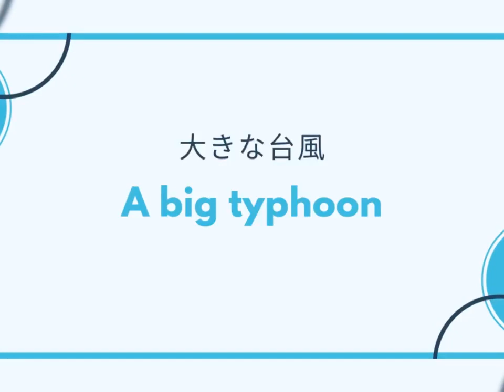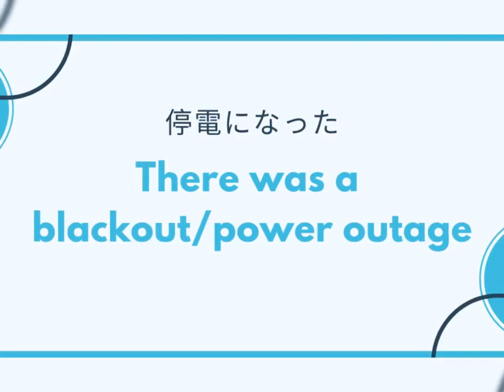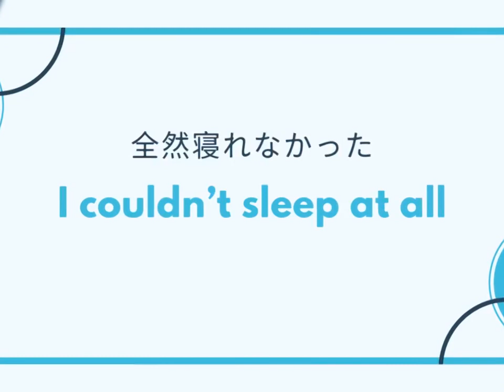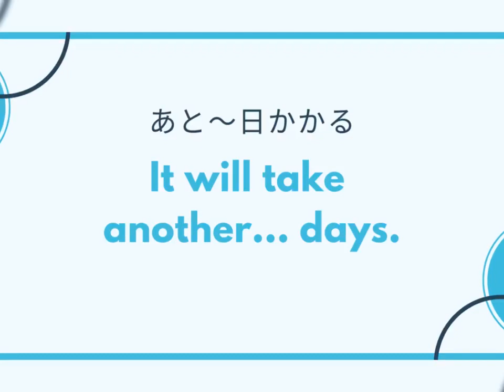【台風関連の英語表現】